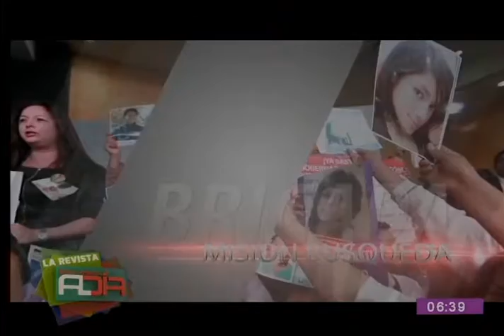Brigada Al Día: Buscamos a estas personas desaparecidas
En nuestra Misión Búsqueda, solicitamos información respecto a Broguer Paul Vargas Galarza, Gabriela Clara Quisbert Blanco, además de Alberta Leque Franco. Ayúdanos a encontrar a estos seres queridos